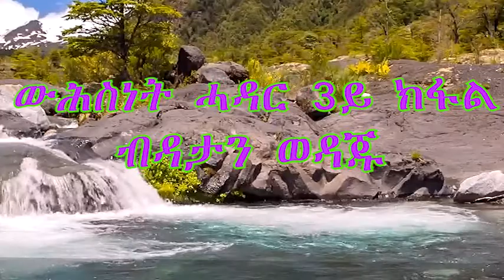MaEzer Semay Tv and Radio Network፡ ውሕስነት ሓዳር 3ይ ክፋል